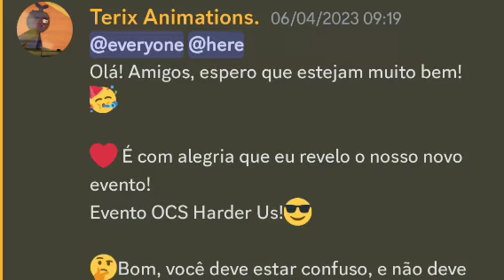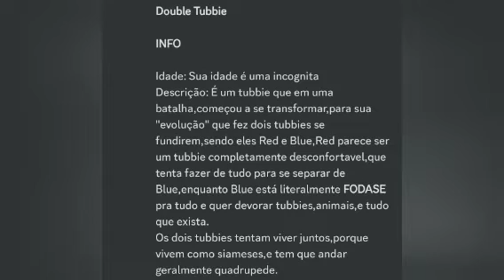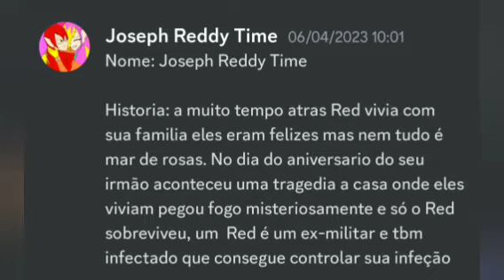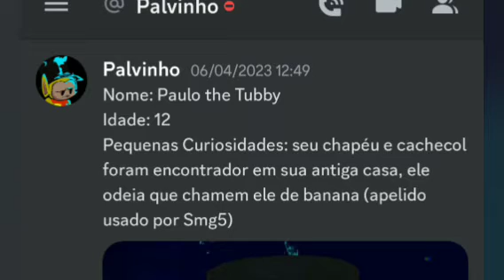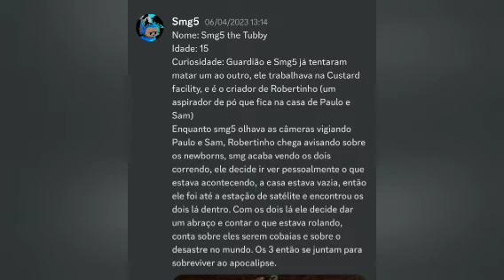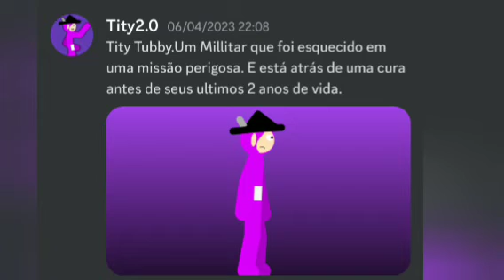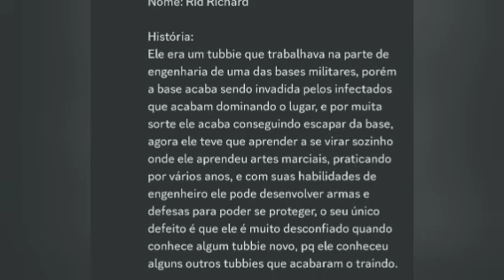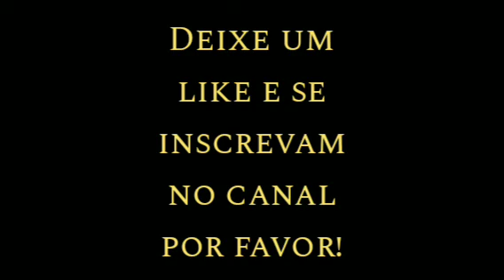Evento Grupo do Discord: Torneio de OCS Harder Us! (Todas as OCS, História e Sorteios!)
💙Eai? Gostou do vídeo? Espero que sim!💜

🤩Fiz com muito carinho, eu espero de coração que tenha gostado do vídeo e aprendido  alguma coisa com ele.😍

💻Muito obrigado por ter assistido, espero que tenham gostado! 💪

😌Se você tiver qualquer dúvida, pergunte nos comentários! Irei tentar responder todo mundo!😁

🤗Me diga o que achou do vídeo, ficarei muito feliz em ouvir sua opinião!
O vídeo foi bom? Foi ruim?🤔

❤️Bom pessoal, quero agradecer a todos pelo o apoio diário! Isso me deixa muito, mas muito feliz!
Muito obrigado galera! Até mais!❤️

Membros do canal: N/A

Grupo do Discord:
Entre e participe de nossos eventos!😮